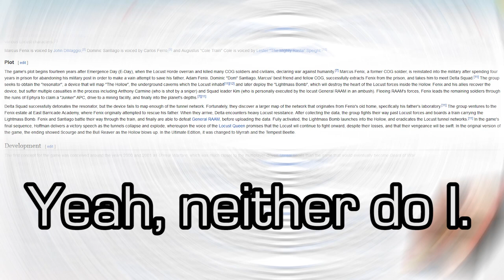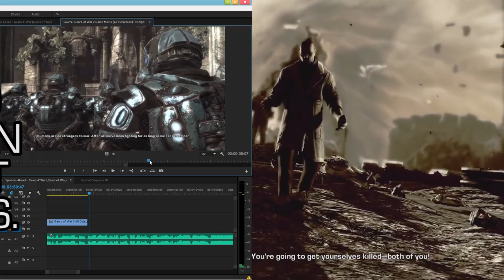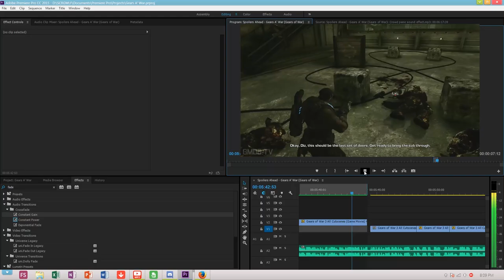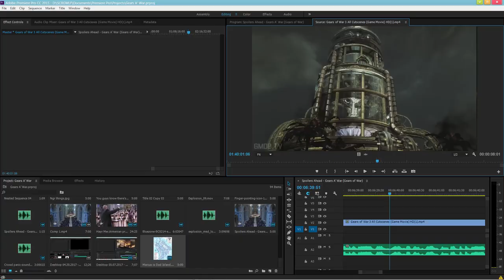(Game) Spoilers Ahead - Gears A' War || Gears of MARCUS'S DAD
Mark us as Dad.
Twitter.com/SCRGWLF
YouTube.com/user/Metrawolf
Artstation.com/artist/Scourgewolf
Scorchingfires.Tumblr.com
Follow Lyle:
YouTube.com/user/Guitarmasterx7
YouTube.com/user/LyleSucks

No legal action is to be taken until any and all complaints are filed to me first. This is to help facilitate a compromise and prevent any unnecessary legal action from being taken.